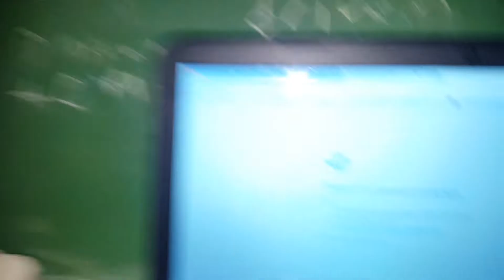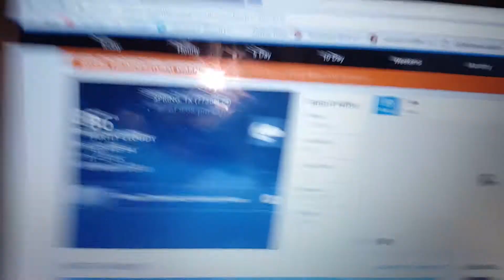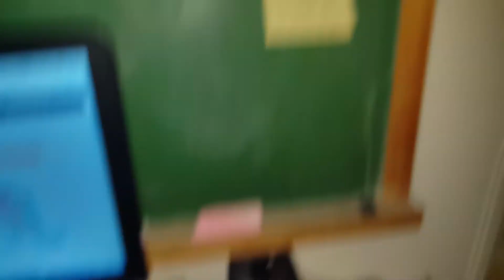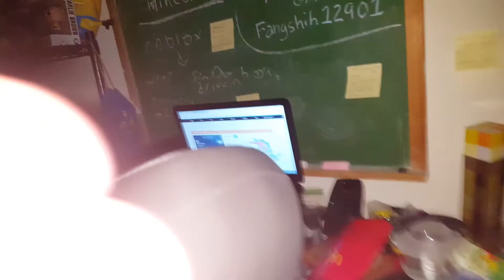Power outage 6/3/2018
3H 40M The Power Fluctuation was 1st